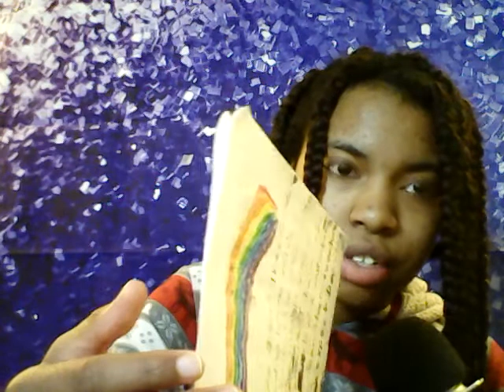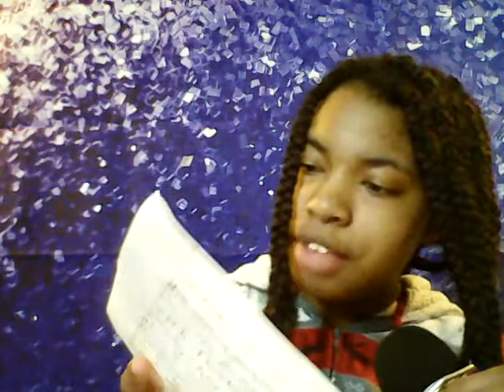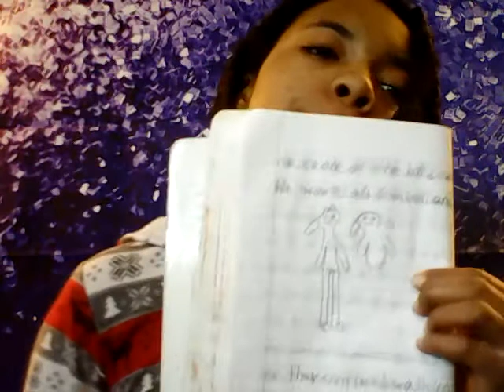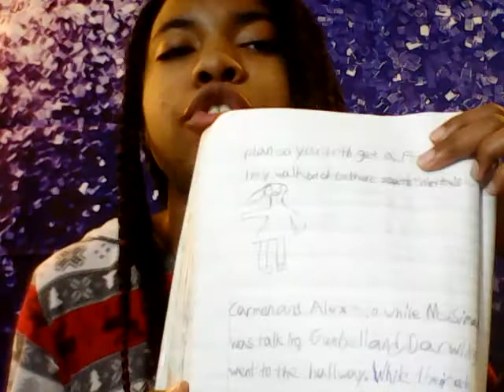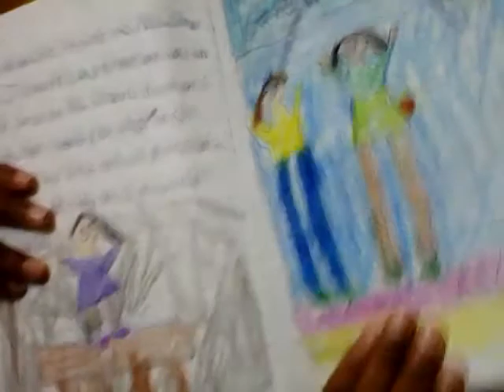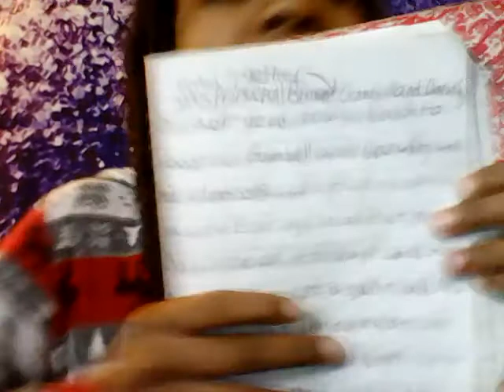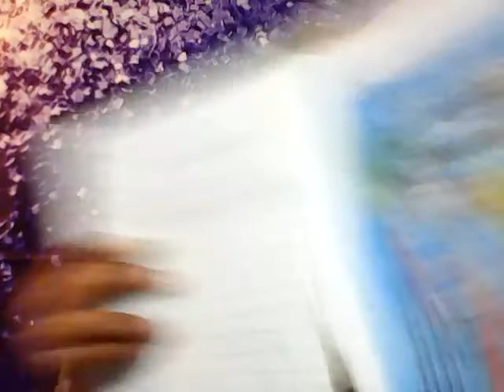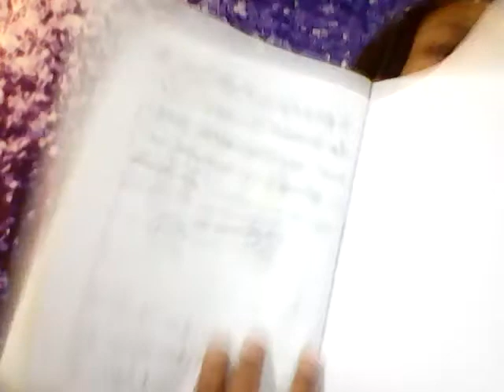TAWOGAD~Let Celebrate FRIDAY!!!🤩 (best story of my childhood!)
Seriously, I'm actually thinking of remaking this. Too bad my old self thought it was too good to be finished...